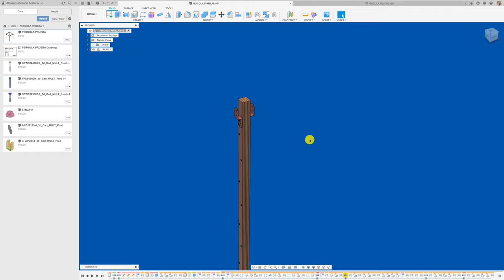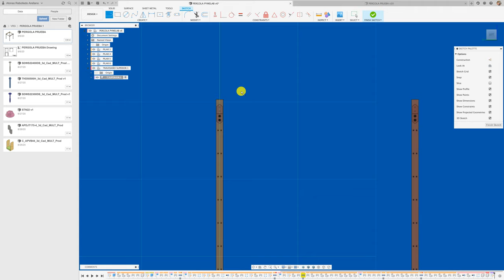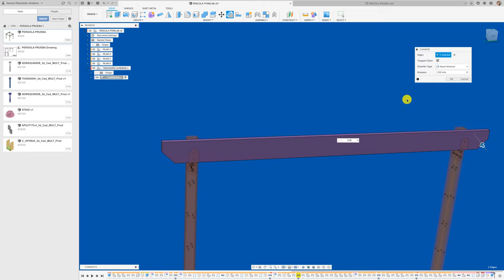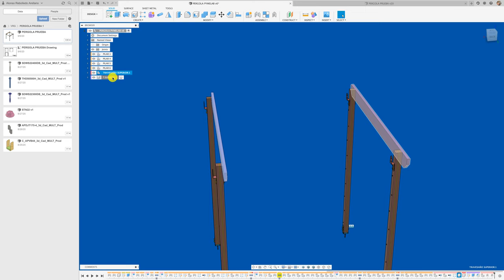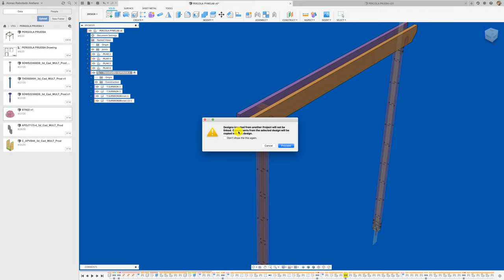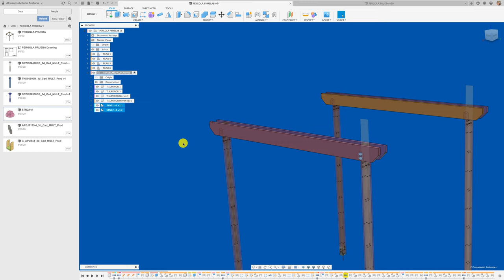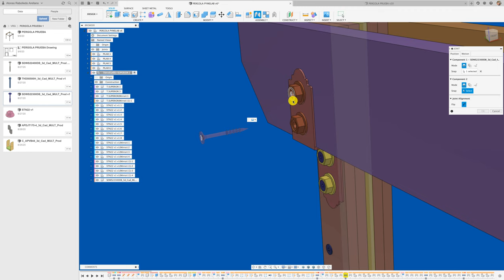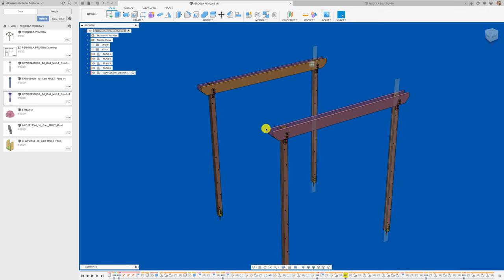FUSION 360 #208: PROYECTO PÉRGOLA PARTE 4